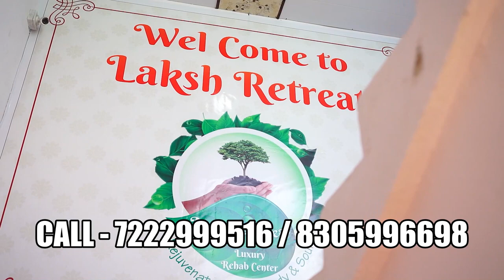Luxury Rehab Center in Mancherial, Best Luxury Rehab Center in Mancherial